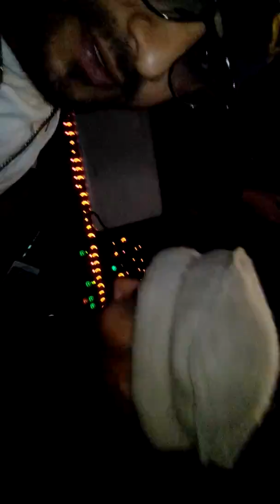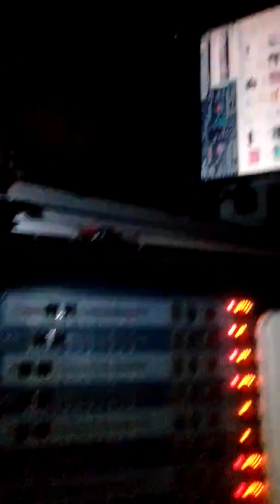DJ Raza 007 raiwand